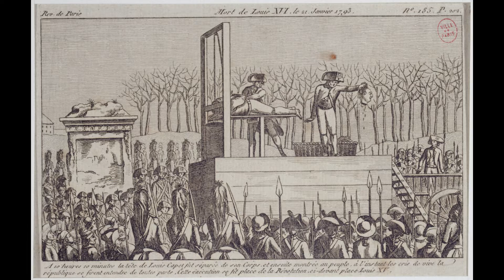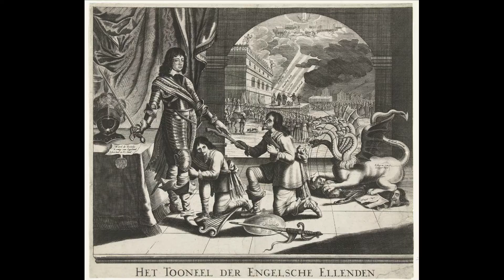SPECAT: Valley of the Shadow of Death